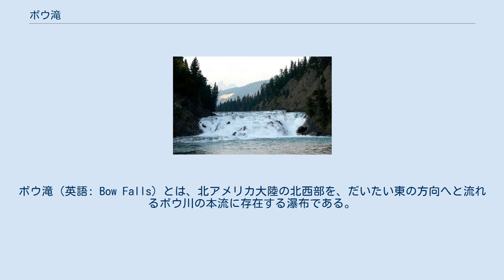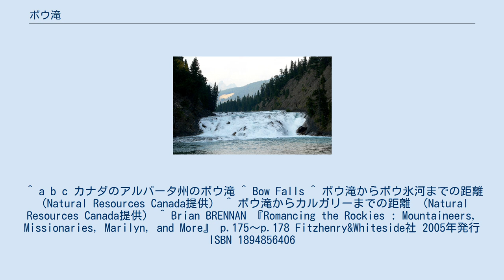ボウ滝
ボウ滝（英語: Bow Falls）とは、北アメリカ大陸の北西部を、だいたい東の方向へと流れるボウ川の本流に存在する瀑布である。
滝の規模はそれほどでないものの、その割に観光客の多い場所として知られている。
 ボウ滝の様子。
滝の幅は約30 mある。
 ボウ滝の規模は、高さ約9.1 m、幅約30 mほどである 。
 この滝は、北緯51度10分3秒、西経115度33分43秒に位置している 。
 ここは、カナダ西部のアルバータ州のバンフの町近郊に当たり 、町から徒歩でも簡単に来られる距離である。
また、この場所は、ボウ川の支流の1つのスプレイ川が、ボウ川へと合流直前に当たる。
ちなみに、スプレイ川のボウ川への合流地点は、北緯51度9分55秒、西経115度33分33秒であり、ボウ滝とは直線距離にして数百m程度でしかない。
ところで、ボウ滝の存在するボウ川は、その流路全体がカナダ西部のアルバータ州内を流れていて、その水源はボウ氷河である。
このボウ氷河からボウ滝までは、直線距離で約85 km離れている 。
 ただ、ボウ川は約587 kmの流路長を持つ川であって、ボウ川の中流域に形成された都市の1つカルガリーからボウ滝までは、直線距離で約100 km離れている 。
 このように、源流から85 km離れていたとしても、ボウ滝の存在する場所は、ボウ川においては上流部に当たる。
そして、この滝とその周辺地域は、バンフ国立公園に指定されている 。
 ボウ滝は、付近に建設されたバンフ・スプリングス・ホテルと同様に、ロバート・ミッチャムとマリリン・モンローが出演したことでも知られている、1954年に公開された映画作品『帰らざる河』のロケ地となった 。
 このためなのか、この滝は比較的小さな滝であるのにもかかわらず、訪れる観光客の数が多いことで知られている。
 ^ a b c カナダのアルバータ州のボウ滝 ^ Bow Falls ^ ボウ滝からボウ氷河までの距離 （Natural Resources Canada提供） ^ ボウ滝からカルガリーまでの距離 （Natural Resources Canada提供） ^ Brian BRENNAN 『Romancing the Rockies : Mountaineers, Missionaries, Marilyn, and More』 p.175～p.178 Fitzhenry&Whiteside社 2005年発行 ISBN 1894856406